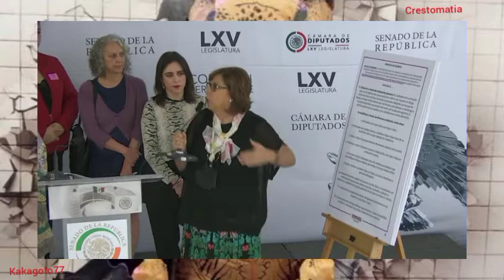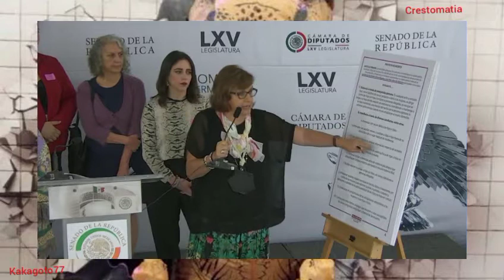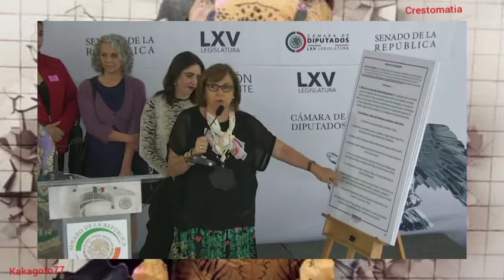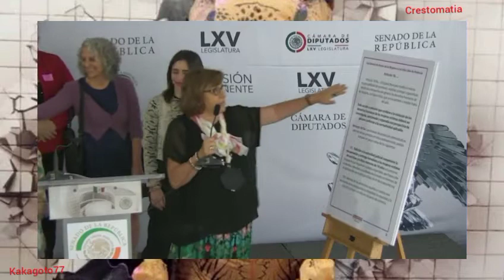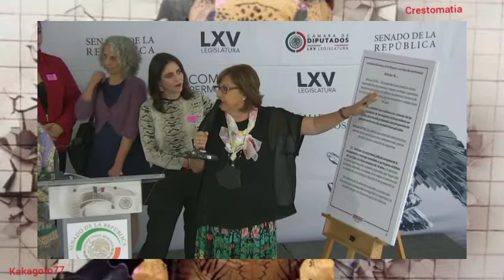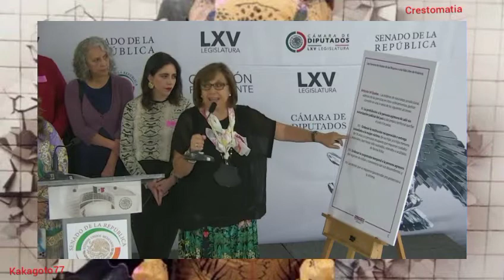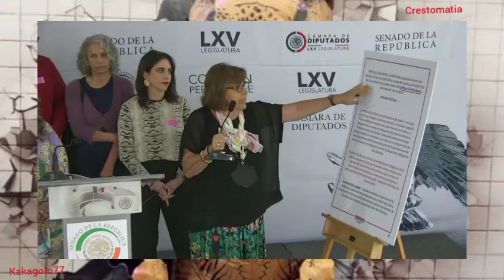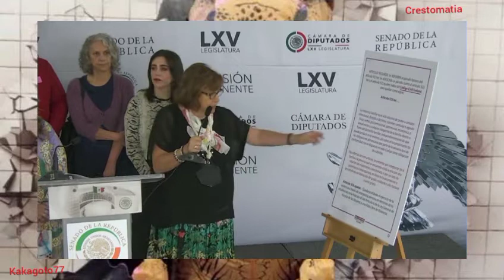Conferencias del prensa en el Senado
Tres conferencias de prensa que se dieron en el senado el día de hoy